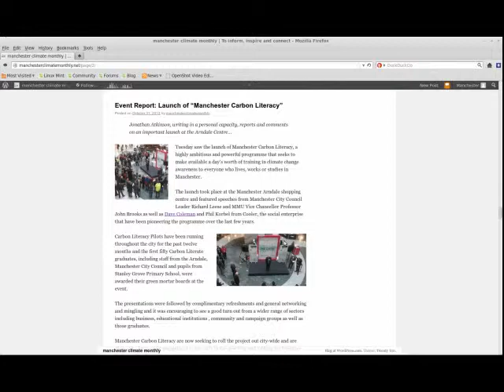Carbon Literacy - Richard Leese talks about it - 2nd November 2012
At the "Sustainable Stories" event at the Cube Gallery, Portland St